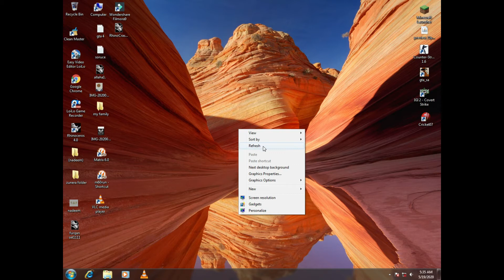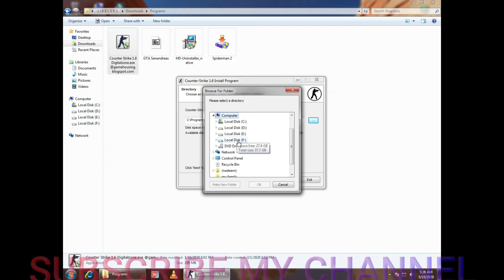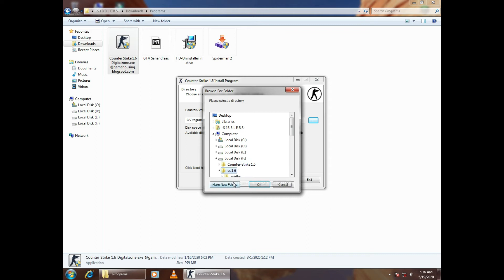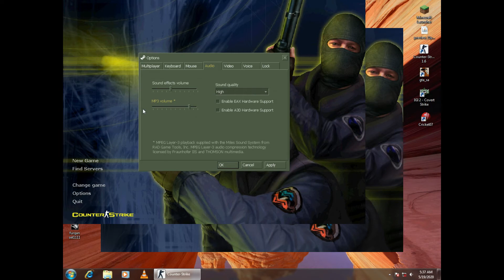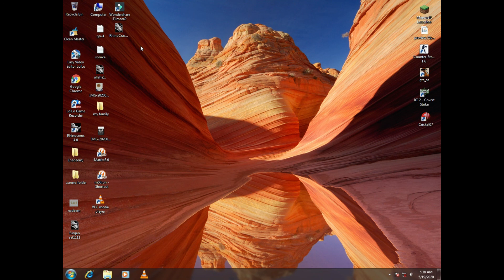How To Download Counter Strike 1.6||Highly Compressed 300 mb||Rockstar GamerZ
Wel come back another video# today iam downloading cs 1.6 very good game u should download//

Simple way
Digital version

Link cs1.6:-

Also see previous videos
≠ ≠===My Pc

Intel Core TM I5 (4 core)

500 GB HDD

2GB NVIDIA CARD